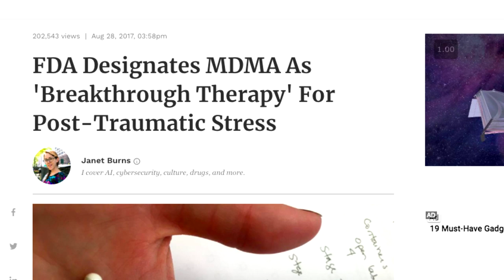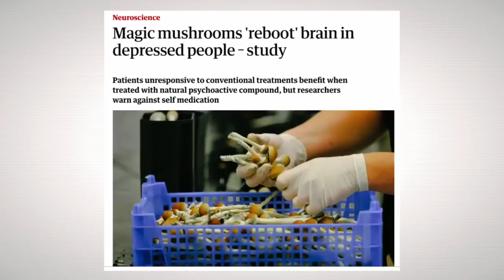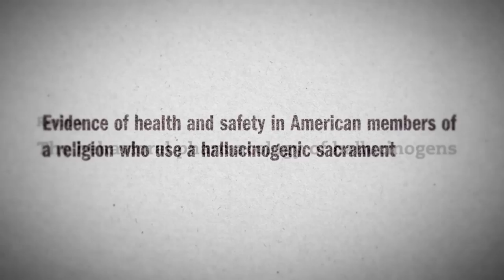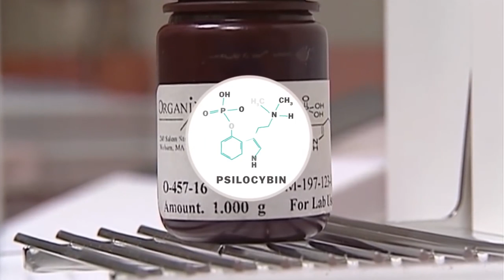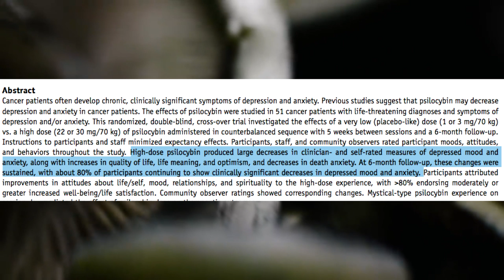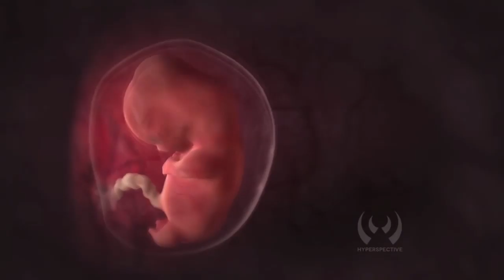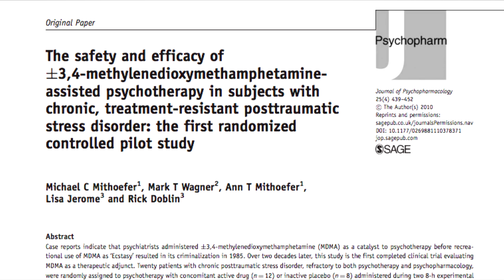PSYCHEDELIC MEDICINE: The Revolutionary Research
The research is now undeniable- if used properly, psychedelic therapies can provide healing that seems almost miraculous.

In this video, I take a look at the science around these ancient, and yet new, psychedelic medicines. Research with "psychedelic assisted therapy" has demonstrated unprecedented results in treating everything from depression, anxiety, PTSD, and addiction.

Could this be the future of mental health? Might this be the key to the awakening and healing of humanity that we desperately need right now?

In this video, I lay out a case for why psychedelic therapy just might revolutionize not only the field of mental health, but humanity at large.

If you enjoy these videos, consider supporting this channel- it really helps! Thank you!

Footage Courtesy of:
-"Why psychedelic drugs are having a medical renaissance" PBS Newshour
-"Science and Sacraments: Psychedelic Research and Mystical Experiences"
-"MDMA Therapy and Healing: MDMA the Movie"
-TEDx
-"The Magic Behind Mushrooms" Your Mate Tom
-MAPS Multidisciplinary Association of Psychedelic Studies
-"Facts you didn't know about MDMA" Buzzfeed
-"Ayahuasca: Journey Into Infinity" Gaia

- Back to Life: Dexter Britain